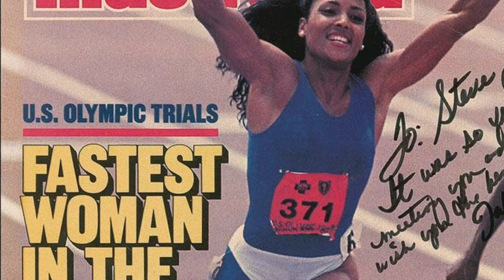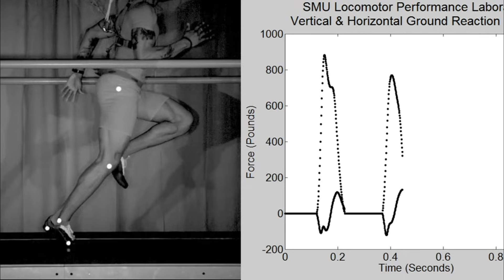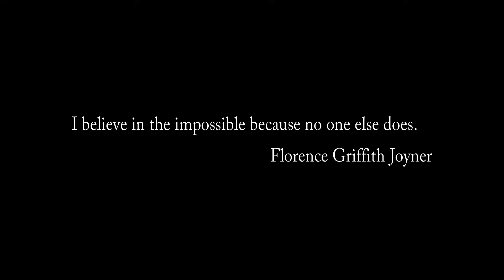Florence Griffith Joyner | World Records Explained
Track and Field Athletics Analysis and Education